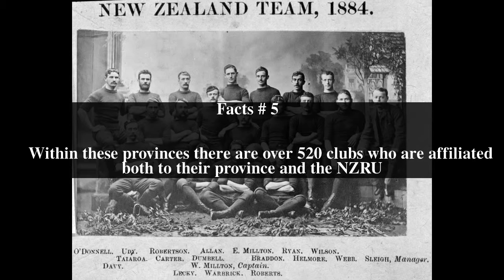Structure of rugby union in New Zealand Top # 5 Facts